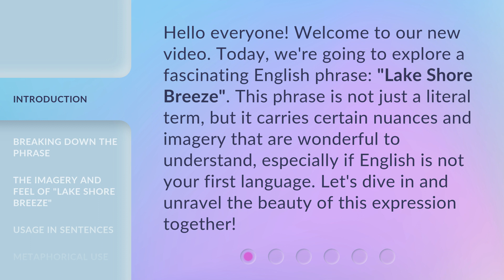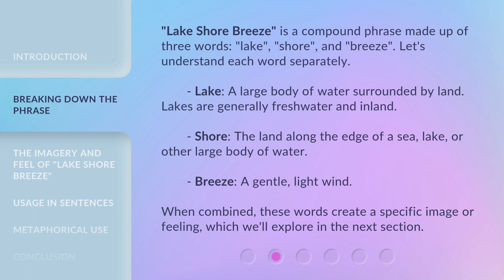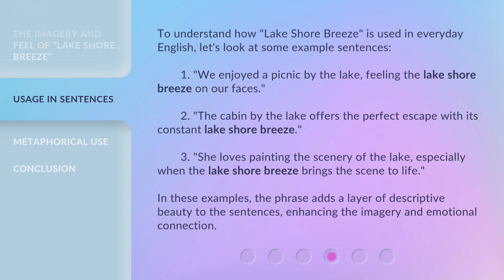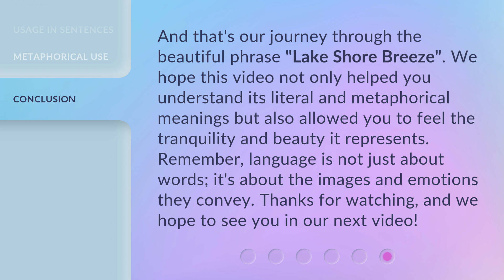Understanding "Lake Shore Breeze" in English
Unraveling the Mystery of 'Lake Shore Breeze' in English • Discover the secrets behind the enchanting 'Lake Shore Breeze' in English, as we dive into its meaning and significance. Join us on this linguistic journey!

00:00 • Introduction - Understanding "Lake Shore Breeze" in English
00:34 • Breaking Down the Phrase
01:11 • The Imagery and Feel of "Lake Shore Breeze"
01:46 • Usage in Sentences
02:26 • Metaphorical Use